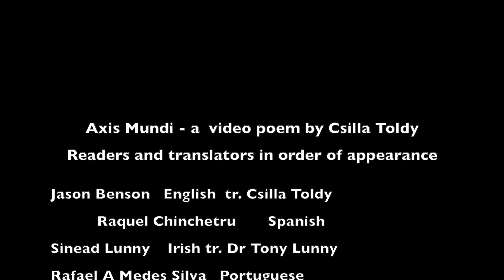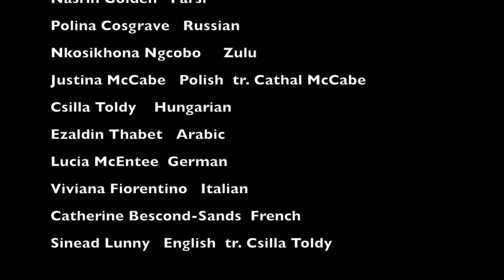Axis Mundi 22:04:21 HD 1080p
Based on my poem “My Head is the Earth”, written originally in Hungarian, I asked translators from all over the world to translate and recite my poem in their own language. On Spring Equinox we filmed in Rostrevor Meadow from sunrise to sunset every hour. The shot concentrated on a 360 degree circle and the Cooley Mountain along Carlingford Lough. The aim was to create an eco-video-poem raising awareness for environmental pollution, and also for the simple beauty of the landscape we inhabit. We start the film at sunrise 6.27 and as the day progresses, we go through the time zones starting from GMT, around the globe with the recitals of the poem.  The footage incorporates flotsam - rubbish washed to shore from the Irish Sea. The visual concept of the film is footage shot through the hours of the day, the seasons in a meadow, juxtaposed with the rubbish on the beach and the sea, with 360-degree pans, reflecting the shape of the earth.
The combination of the footage and various languages represents the diversity of the planet and in Ireland, as well as humans' dependency on nature.